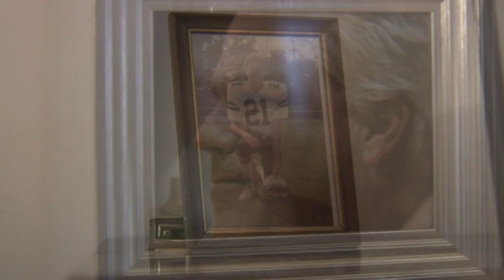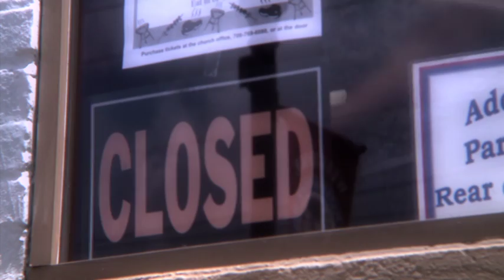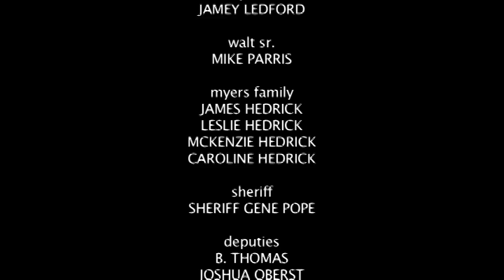My Eyes Looking Back (short film)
This is a story about a murder in a small town that forever changes life as they knew it!

Directed and Produced by: Shelia Lucas
Written by: Jackie Lucas-Jones
DP: James Hedrick

This is Far And Away Films first short film and we would like to thank everyone involved who made it possible. My Eyes Looking Back premiered  at the Woodruff Art Center in Atlanta, Georgia with great reviews. My sister Jackie is an awesome writer and made our characters come to life.  The great cast and crew made my job as a Director on this project so easy and so much fun! Emma Jean is played by amazing actress Atha Dalton and JW is played by Jamey Ledford and real-life son of actress Atha Dalton.  Also, special thanks to Sheriff Gene Pope and his deputies who made an appearance in our film as well as Coach Mike Parris who played Walt Sr.  THANKS EVERYONE!